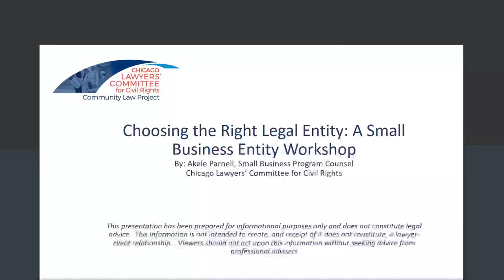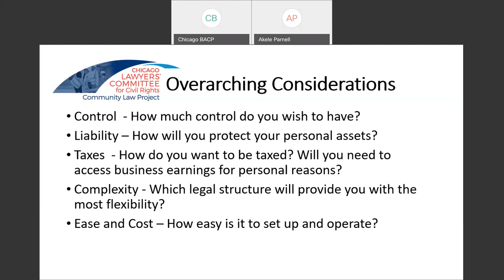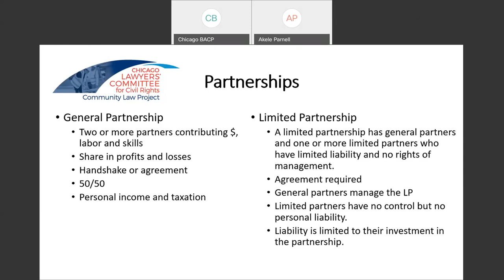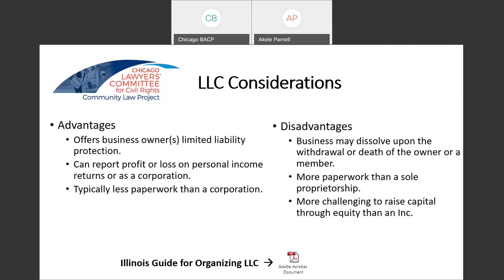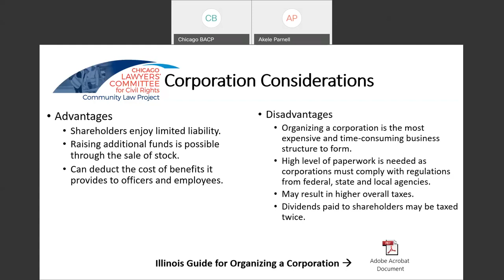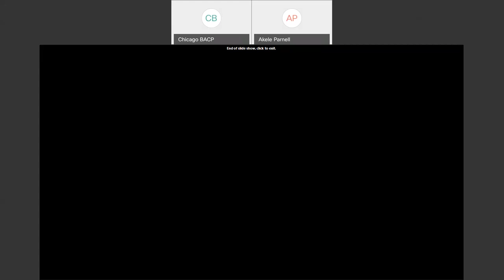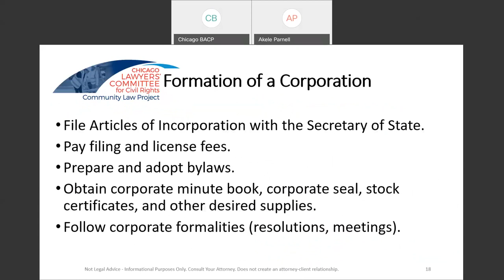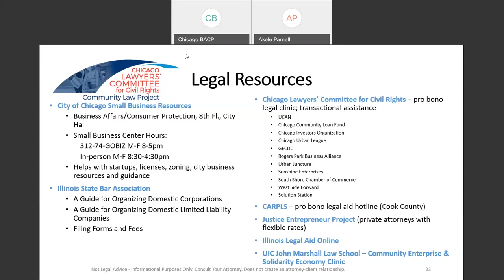BACP Webinar: Choosing the Right Legal Entity-A Small Business Entity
Presented by Chicago Lawyer’s Committee for Civil Rights

As an entrepreneur starting a new business, you will be faced with many important decisions; one of the first and most important decisions will be selecting the right legal structure for your business. The legal entity you choose will impact many critical aspects of your business, such as your ability to raise capital, how your company will be managed, its tax treatment, liability protection for managers and more. CLC will discuss the advantages and disadvantages of various business structures including the Sole Proprietorship, C-Corp, S-Corp, LLC, Benefit Corporation, Cooperative Association and more.